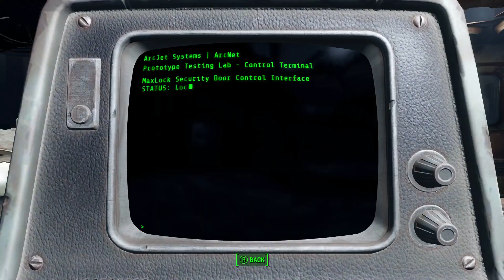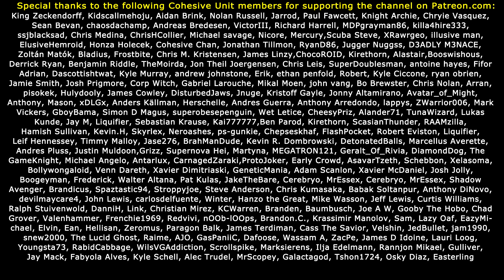HOW TO JOIN THE BROTHERHOOD! Fallout 4 Evil Female Let's Play (#6)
Part 6 of BJ Lasers adventures in Fallout 4!